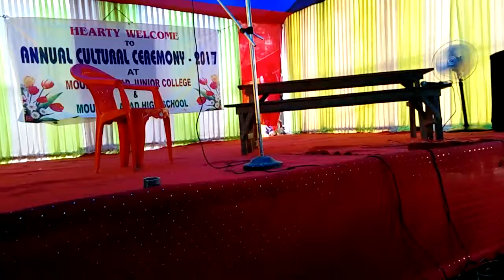Azhar caleg video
I Love you Jaanu iMRaN HAsHiEeR kHaN